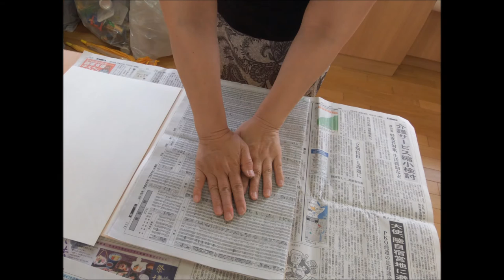kimie gangiの 電動糸鋸 パズル 彫り進み版画 ビー玉迷路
電動糸鋸を使って作るパズルの教材セットをフル活用してみました。
糸鋸で切ってパズルにしたものを彫刻刀で彫り、パズル上の版画を作ります。
そのあと、間を空けて土台の板に貼り、切り離した枠でまわりを囲むとビー玉迷路の出来上がりです。